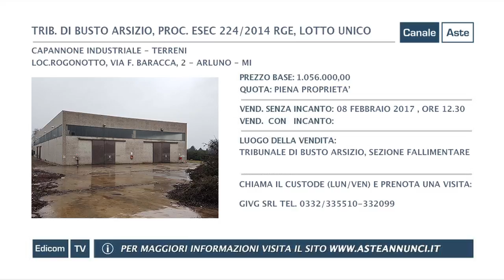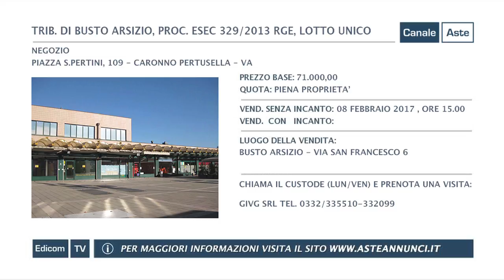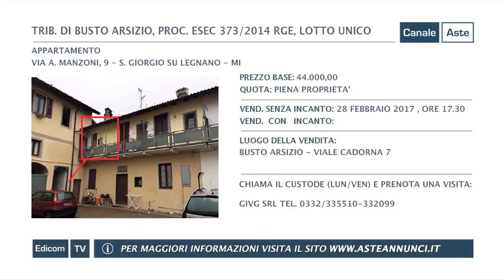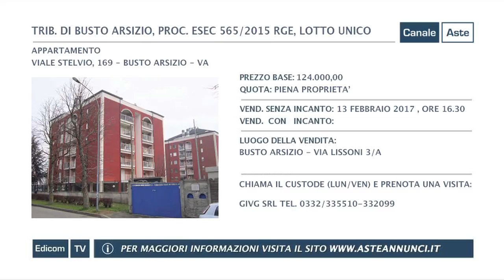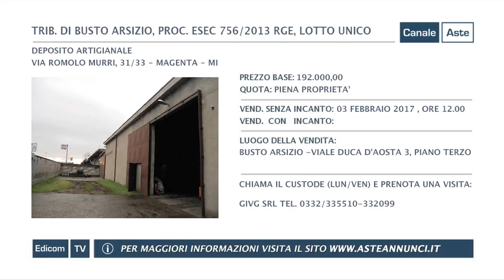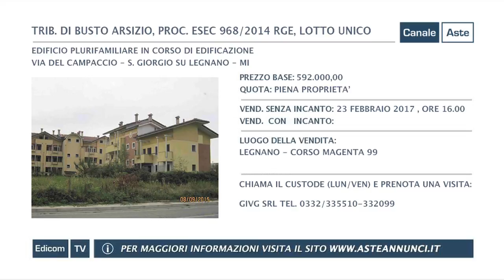Aste Giudiziarie di Busto Arsizio // Aste Annunci // Puntata 137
pubblica attraverso Canale Aste, in tv e sul web, i video delle aste immobiliari, aste giudiziarie e aste fallimentari di Busto Arsizio.

Gli annunci delle vendite giudiziarie sono divisi per regione, e città e vengono pubblicate nuove aste ogni quindici giorni su